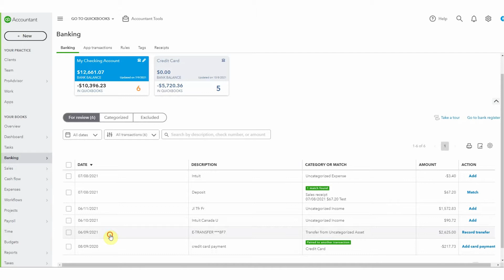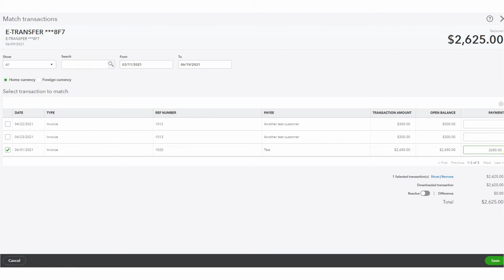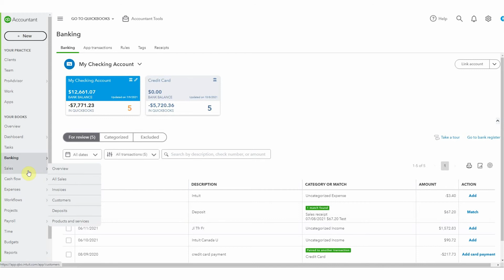How to Resolve Bank Deposit Differences in QuickBooks Online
When your bank feed in QuickBooks Online shows a deposit that doesn’t match your invoice amount exactly, don’t worry. This is a common scenario when processing fees are involved or partial payments are made.

In this video, I’ll show you step-by-step how to:
 • Match the correct customer payment to the invoice
 • Record any difference, such as a credit card or processing fee
 • Avoid duplicate sales entries

This ensures your books stay accurate and your invoices get cleared properly.